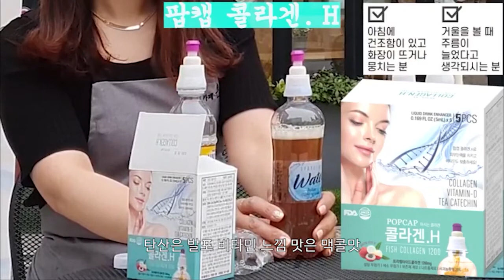가르시아 콜라겐 어떤 맛 뚜겅안에 들어간 팝캡 문맛집